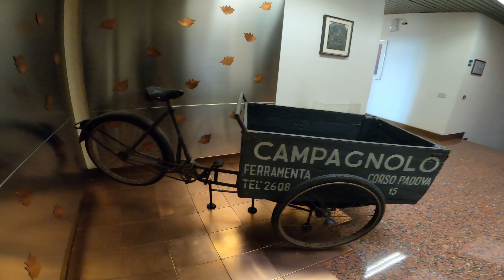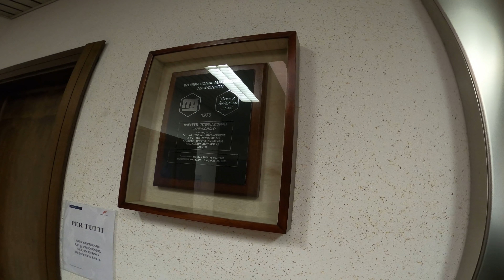I SEGRETI DI CAMPAGNOLO... FACTORY VISIT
Oggi vi porto alla scoperta dei processi produttivi di una delle icone del ciclismo, Campagnolo. Insieme a Nicolò, che ci farà da guida, vedremo nel dettaglio come vengono creati i componenti che usiamo quotidianamente sulle nostre biciclette. Impressionante è vedere come da un unico blocco di metallo si possa creare una cassetta 13 velocità come quella dell'Ekar.

La mia attrezzatura:

GoProHero9 Black
GoPro Hero8 Black
Sony A6300
Panasonic GH5
DJI MAVIC MINI 2
Ipad Pro 128Gb 12.9"
Insta360 One R

*questo video contiene promozioni a fini commerciali*